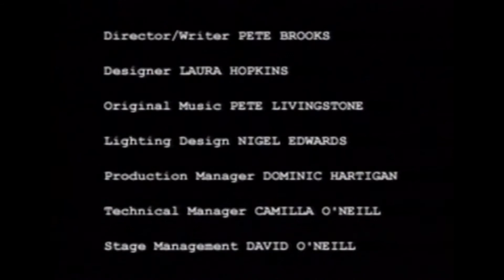New Adventures in Performance - ISSUE 3 - Peep Show by Benchtours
Benchtours was a bunch of Paris trained (Lecoq/Gaulier), Edinburgh based artists who made some great work in Scotland in the 90s and 00s. Peepshow won the award for best production at Glasgow Mayfest in 1997, and was immersive before the word wore itself out. You can currently see the creative output of the same people, now making work at The Occasion.